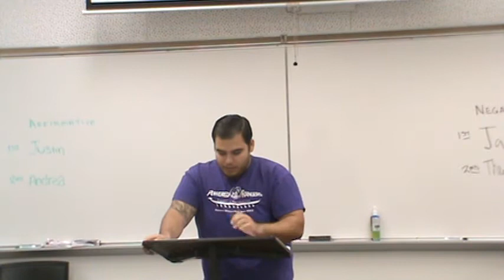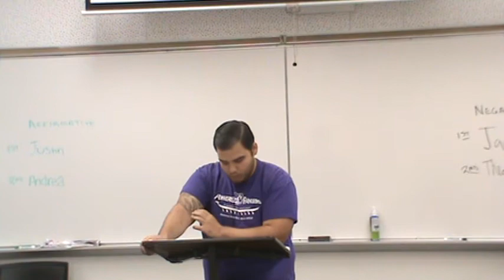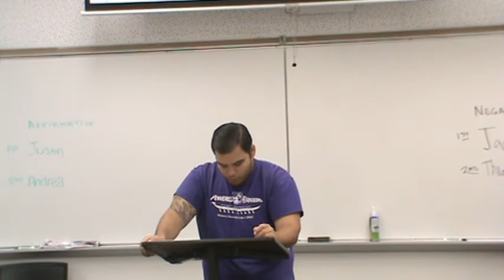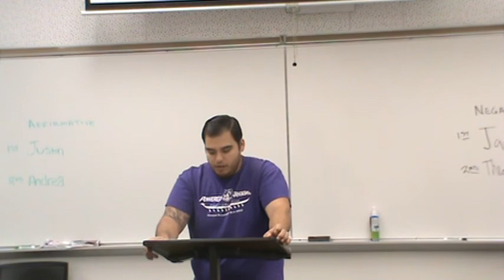1AC Assault Weapons 3